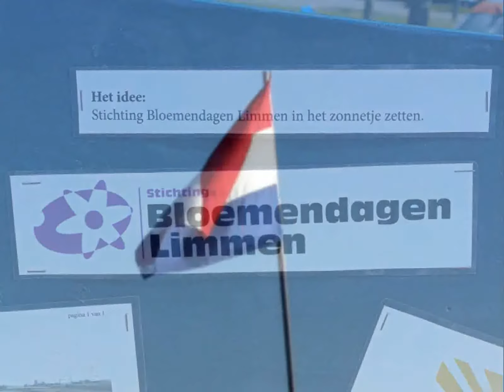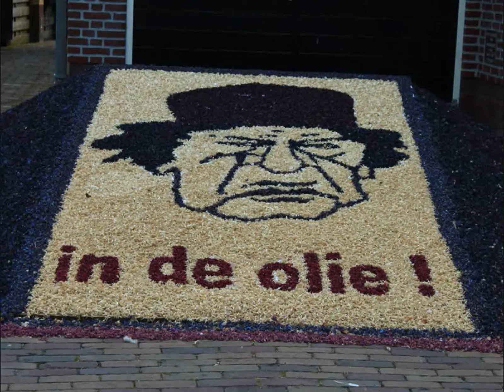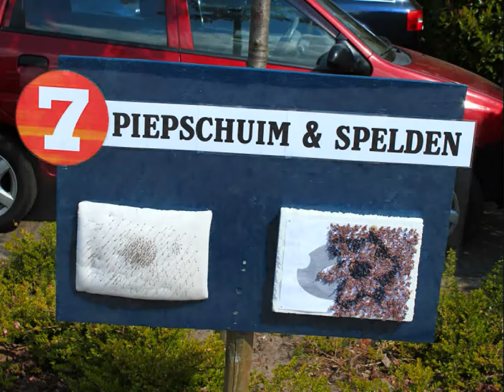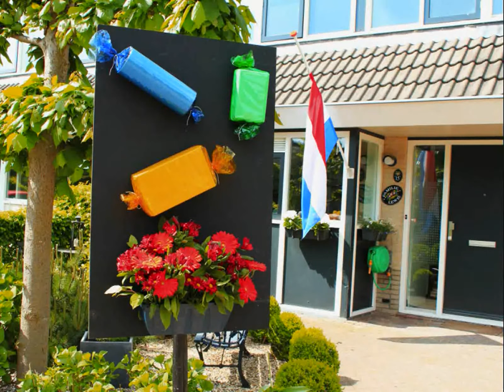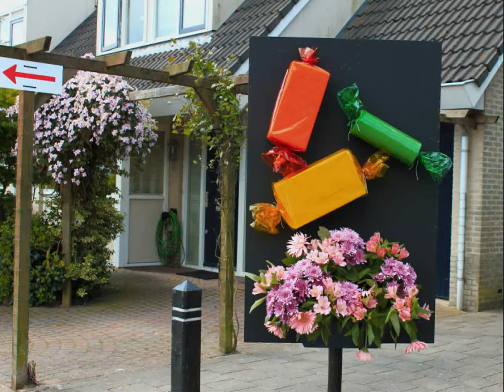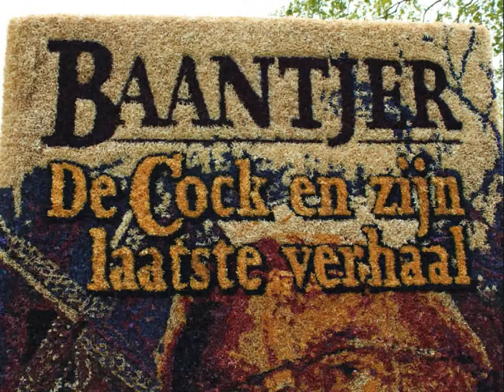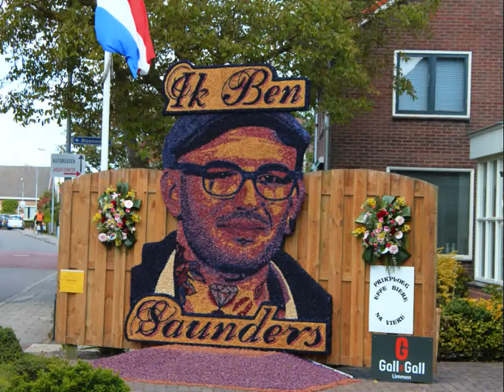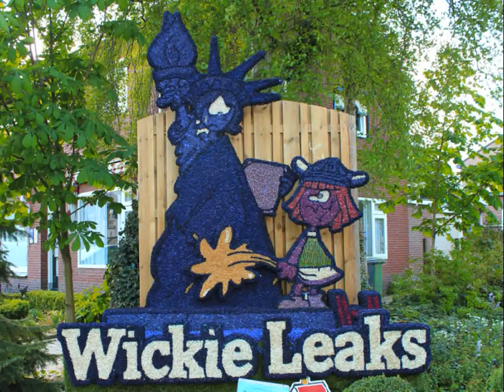Bloemendagen Limmen 2011 Flower mosaic Netherlands - INESSA GALANTE a.o. / ARMANDO GLIGAN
Tribute 146. Verslag 50 min. Report 50 min. 1. The used prelude is composed by my dear Romanian friend tenor Armando Gligan
2. Parts of live recording La Traviata sung by Inessa Galante and others (Tribute 146)

Thanks to CAMPION records for authorization music and also to my greatest Inessa Galante.

Except the beginning, conscious I did not use movement/motion in this report, for better concentrate to the music.
The showtime and transitons are on tempo of the music.

Pictures made May 4. 2011 by my wife (third time she used Kodak Z710) and myself (Canon 550).